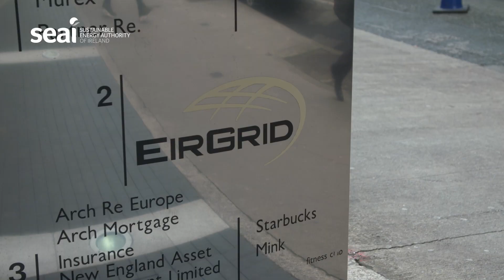Eirgrid SEAI Energy Awards 2018 Winner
Eirgrid has picked up the Award for best Renewable Energy project at the 2018 SEAI Energy Awards for their DS3 project. See the full list of winners and find out more about the project